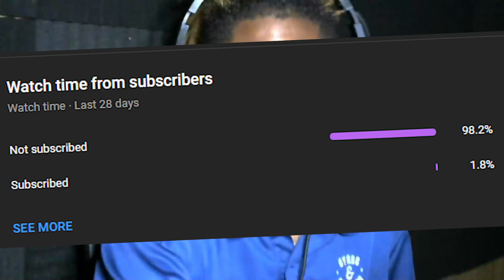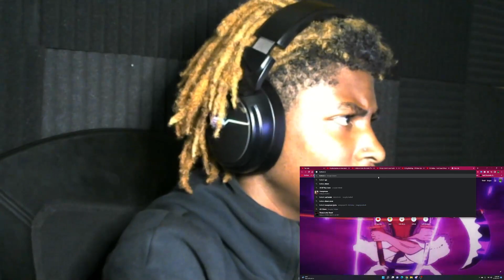Hotboii - First Class REACTION!!!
Music
SONG
First Class
ARTIST
Hotboii
ALBUM
First Class
LICENSES
UMG (on behalf of Rebel Music PS); BMI - Broadcast Music Inc.